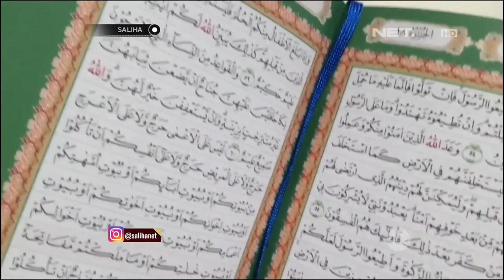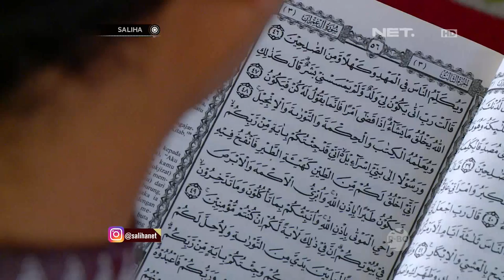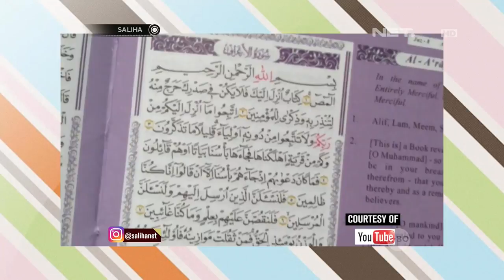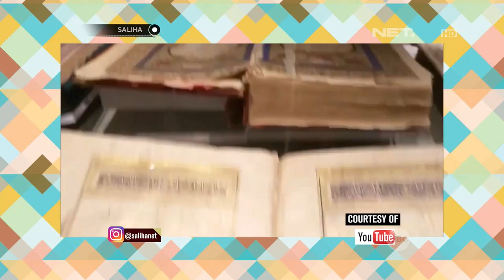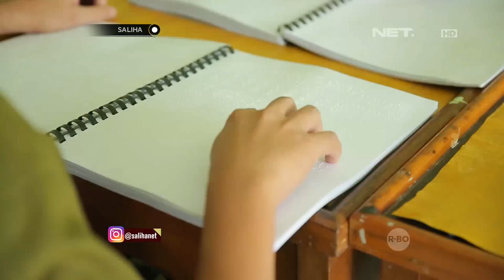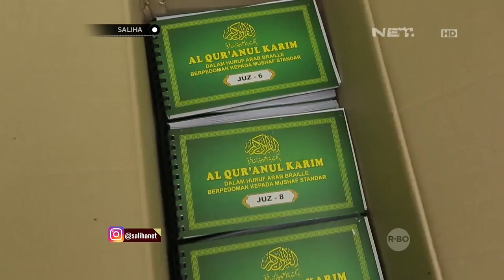SALIHA - Semangat Tinggi Murid Tunanetra Yayasan Raudlatul Makfufin Dalam Membaca Al Quran